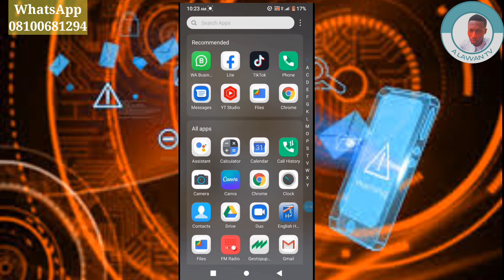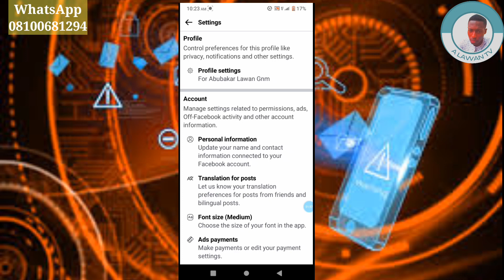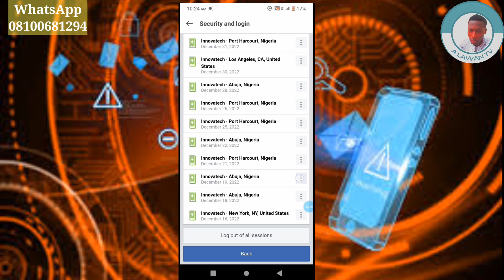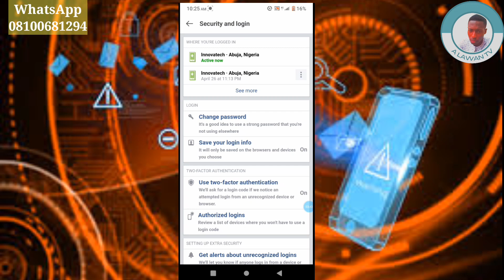kwato Facebook daga hacker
A LAWAN TV.

A wannan video zan nuna muku yadda zaka kwato Facebook daga hacker.